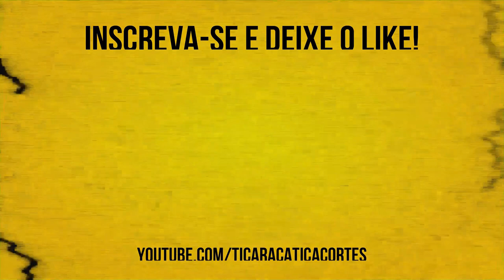NÃO DÁ PARA PEDIR ISSO CASADO | VICTOR SARRO E PALHAÇO AMENDOIM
O humorista Victor Sarro e o Palhaço Amendoim participaram do Ticaracaticast nesta semana. Confira os melhores trechos aqui no Ticaracatica Cortes!

🔓SEM FIDELIDADE
🎥 FILMES E SÉRIE
📺+ 3.000 CANAIS
⚽ PREMIERE
🎬 TELECINE HBO
👊COMBATE
⚫ADULTOS
📻 RÁDIO

✔ SMART TV
✔ COMPUTADOR, NOTEBOOK
✔ CELULAR, TABLET
✔ BOX IPTV